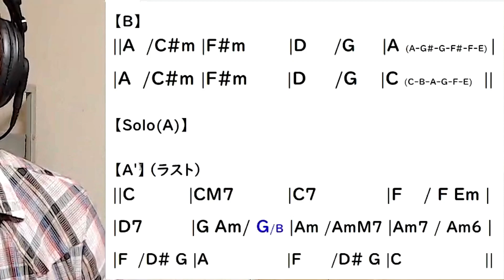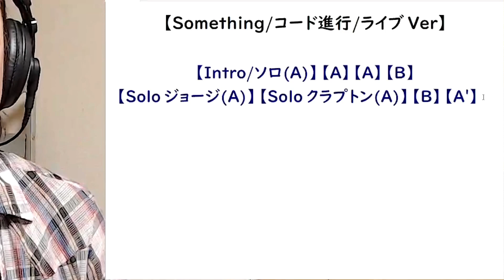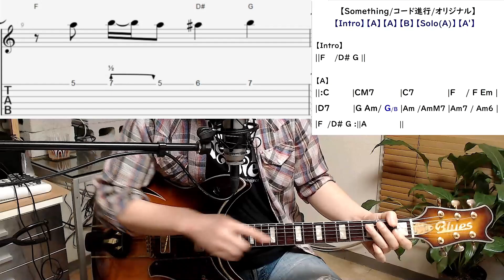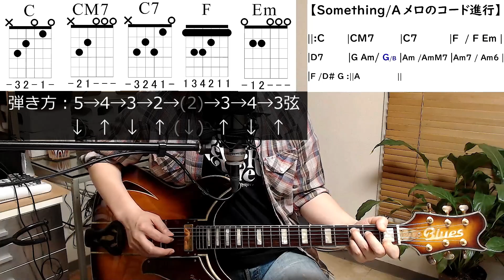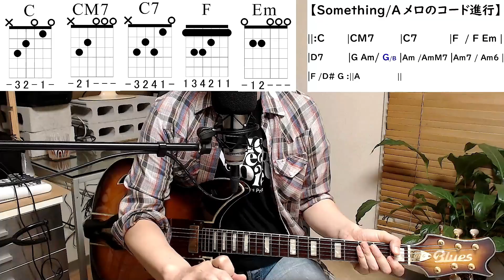ギター初心者レッスン！ビートルズの「Something」を弾いてみよう！（コード、イントロ、アルペジオの弾き方とコツを解説）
動画の続き（Somethingレッスン完全版）は↓こちら
（ソロの弾き方、TAB譜、アルペジオとストロークの弾き方など）

Somethingライブバージョンのレッスンは↓こちら
（クラプトンとジョージのソロの弾き方、TAB譜、アドリブソロへの応用方法など）

『簡単ステップ式』で楽しく上達しよう♪
【会員オンラインレッスンお申し込み】は↓こちら

「Something/ビートルズ」の弾き方を解説しているギター初心者レッスンです！

「コード」「イントロ」「アルペジオ」の弾き方とコツを解説していますので、さっそく弾いてみよう♪

※この動画は、会員オンラインレッスンの一部を編集した動画です。

楽しいギター生活を♪
ギターコーチMITSU